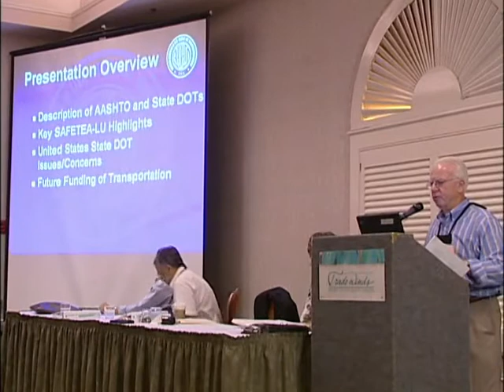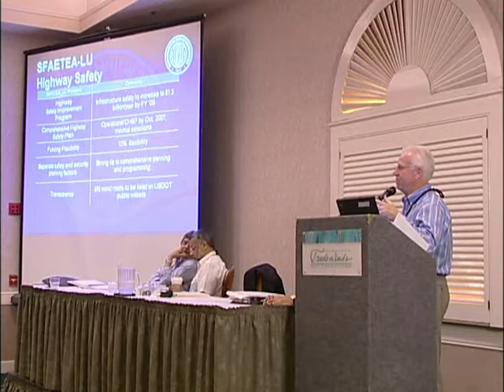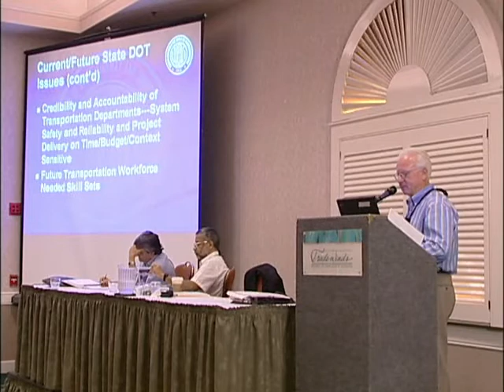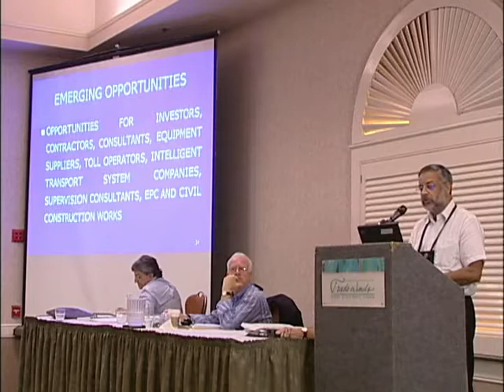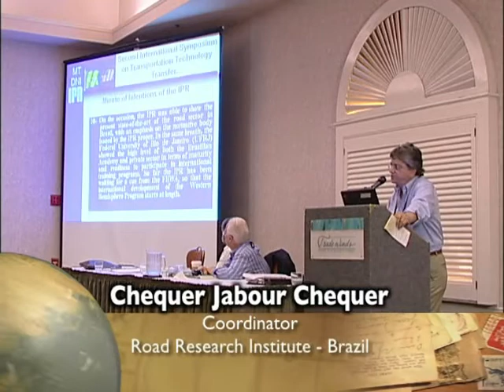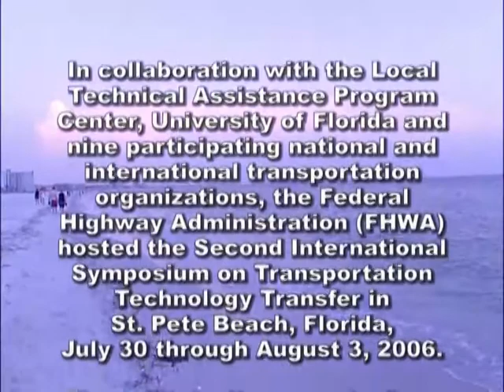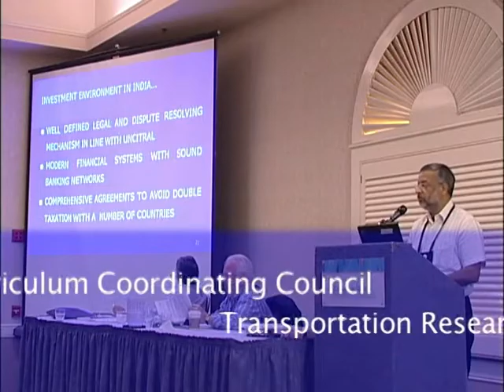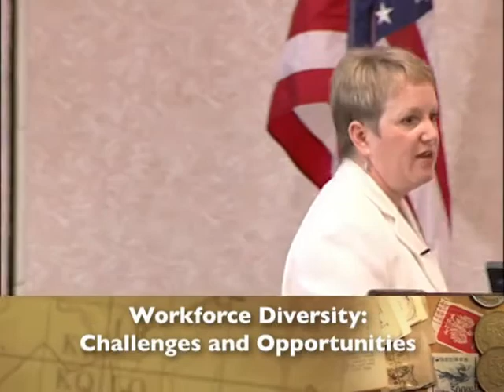The Second International Symposium on Transportation Technology Transfer Part.1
Produced By: U.S. Department of Transportation Federal Highway Administration
Date Published:  2006
Runtime: 4 Hrs. 13 Mins.